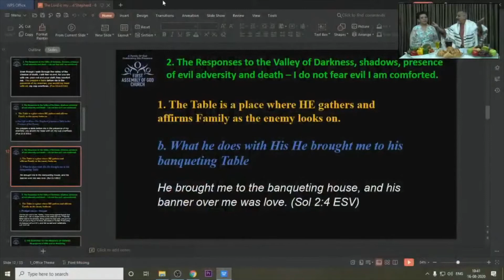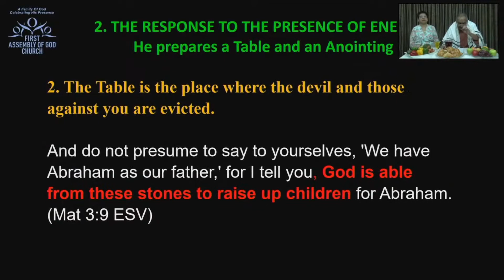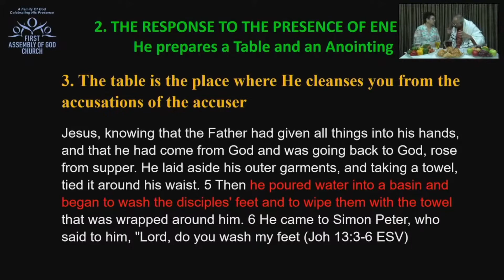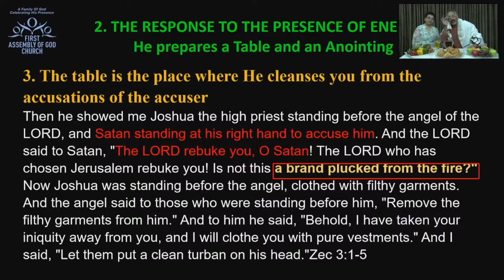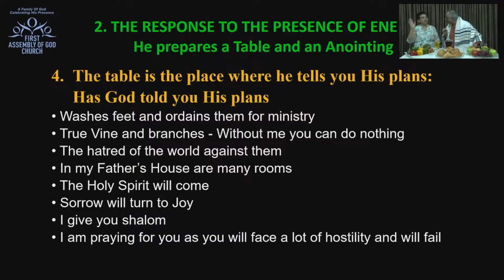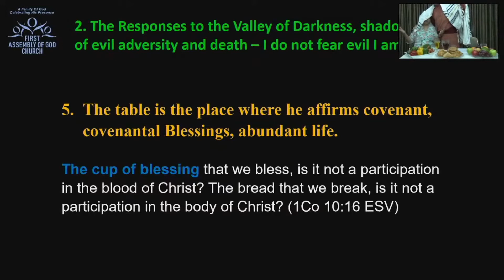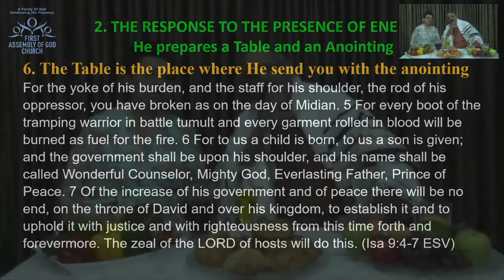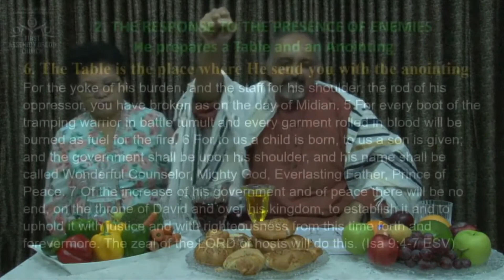"Come to the Table" - Rev.Gavin Cunningham